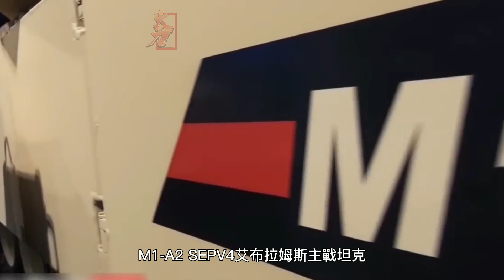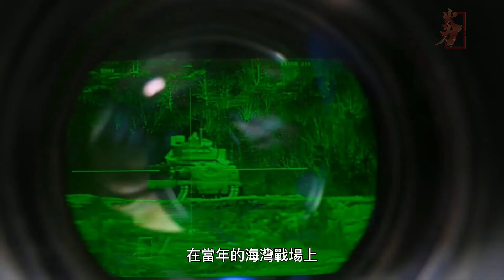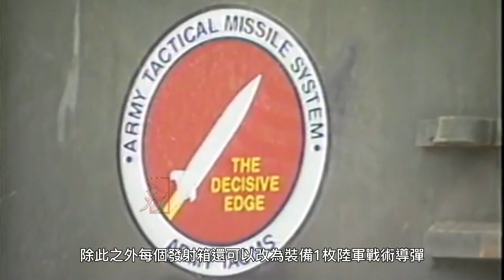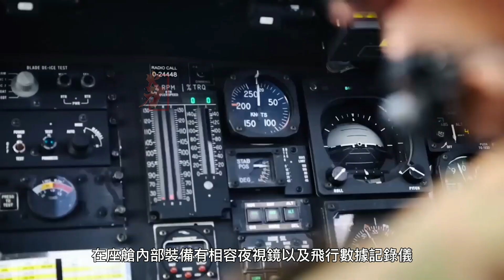都講一等人海軍二等人空軍三等人陸軍，陸軍兄弟們表示不服，拉出十大陸軍最強裝備亮相，哪一款都是世界第一！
美國陸軍（英語：United States Army，簡稱：USA），是美軍的陸軍軍種，是八個制服部隊的其中之一。現代美國陸軍起源於美國獨立戰爭時期的大陸軍，邦聯議會在1784年成立美國陸軍取代解散的大陸軍。美國陸軍由文職的陸軍部長和軍職的陸軍參謀長領導，而陸軍參謀長也是參謀長聯席會議的成員。作為最大的軍事部門，美國陸軍在2020財政年度擁有正規軍480,893人、國民兵336,129人、預備役188,703人，綜合兵力1,005,725人